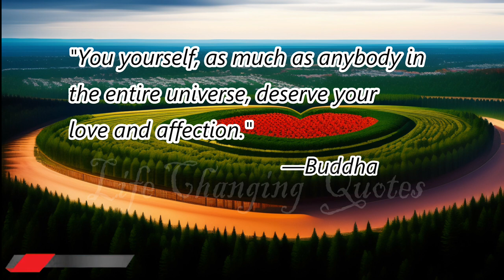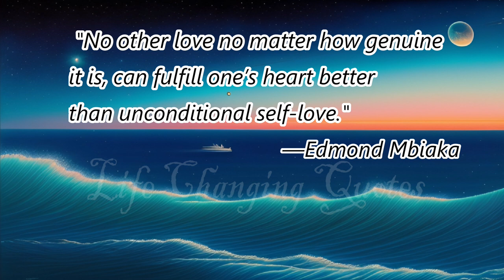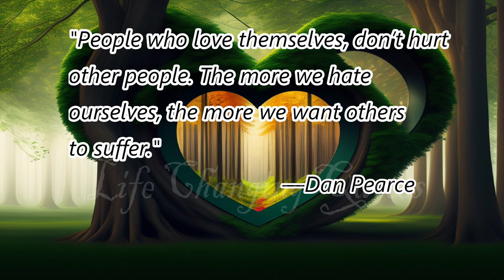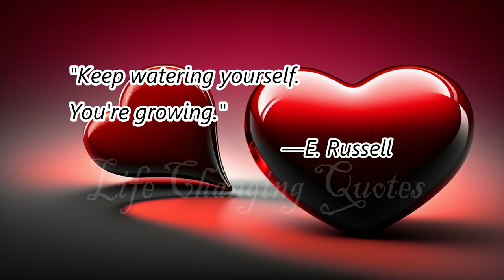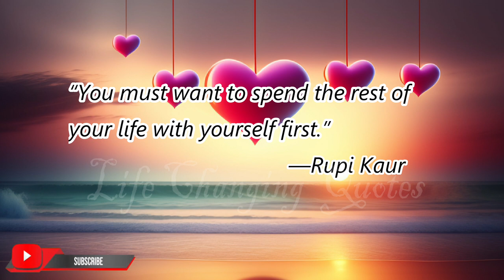love yourself | quotes about yourself | self love quotes in english | famous quotes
1  motivational video
2  motivational video for success in life
3  motivational video 2022
4  inspiration
5  motivational video for students
6  success
7  best motivational speech
8  motivational speech
9  What is success
10  motivation for success
11   Life Changing Quote
12  Quotes
13  Focus
14  How to build Self Confidence
15  Be Confident, Be You
16  Muniba Mazari
17  Muniba Mazari  My life lessons
18  We all are Perfectly Imperfect
19  no pain no gain
20  best speech of the world
21  emotional speech in english